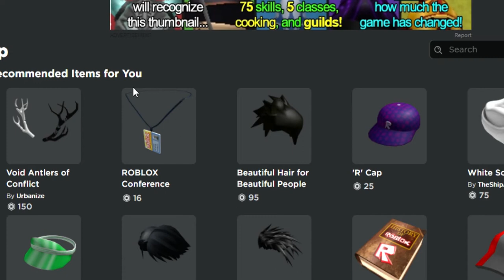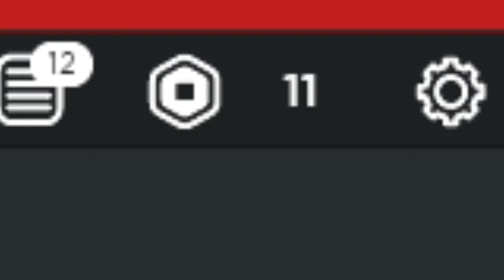Shaggy uses ALL of his power..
What happens when shaggy uses ALL of his power?